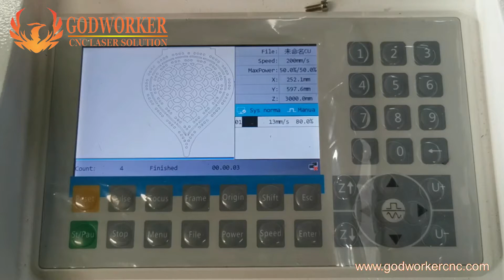1390 Dual heads laser cutting machine for cutting 5mm MDF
Godworker 1390 Dual heads laser cutting machine Applicable Material:
Glass, organic glass , leather, cloth, acrylic,wood ,MDF,PVC,Plywood,stainless steel,Maple leaf , Double-color sheet, bamboo,Plexiglas, paper, leather, marble, ceramics , etc.